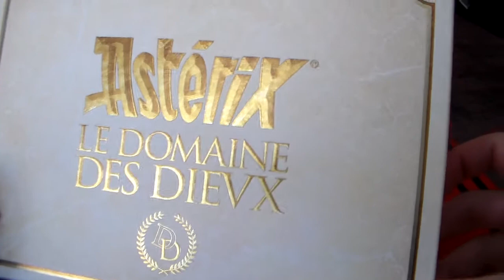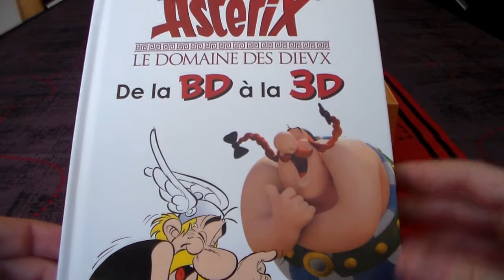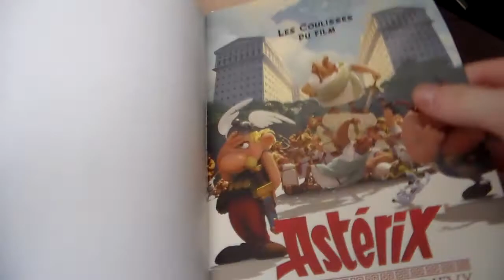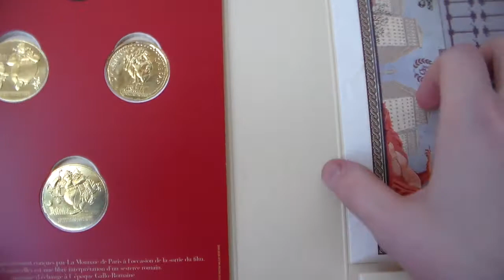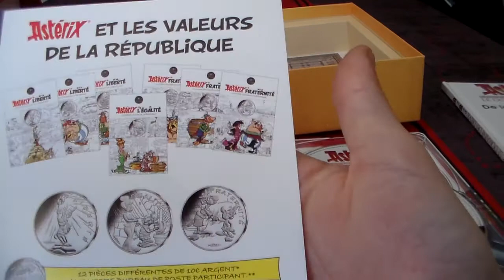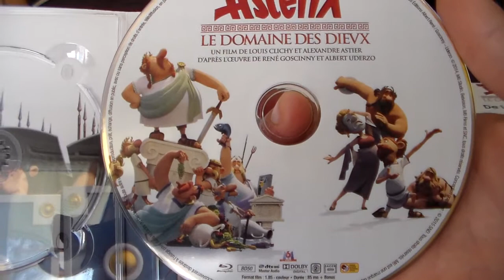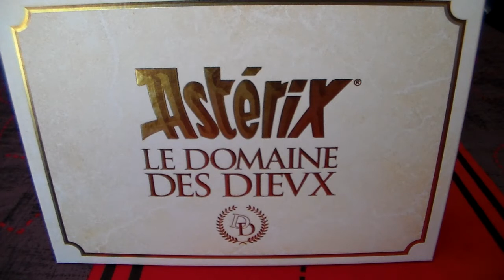Astérix : Le domaine des Dieux Edition prestige.